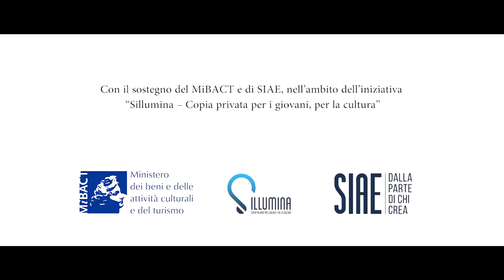Tommaso Primo - La leggenda del Superman napoletano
Artista: Tommaso Primo
Titolo: La leggenda del Superman napoletano
Album: 3103

Con il sostegno di MiBACT e di SIAE, nell’ambito dell’iniziativa “Sillumina – Copia privata per i giovani, per la cultura.

Credits Video:
Regia: Tato Strino & Yulan Morra
Logo animation: Francesco Filippini
DOP: Fabio Niro
Make-up: Rossana Giugliano
Assistente operatore: Alessio Sola
Operatore Ronin: Guido Peluso
Operatore drone: Roberto Di Costanzo
Costume design: Francesco Filippini
Costumi: Anna Zuccarini
Cast:
Marco Montecatino
Vincenzo “Sguscio” Salzano
Paola De Luca
Laura Montecatino

Credits Brano & Album:
Produzione Artistica: Luigi Scialdone & Daniele Chessa
Produzione: Arealive srl / Full Heads srls
Disitribuzione: Warner Music srl
Edizioni: Arealive srl / Graf srl / Ingredienti Sonori
P Arealive srl 2018 & C Arealive srl 2018 / Graf srl

Testo

Si Superman fosse Napulitano
nun se chiammasse Clark ma Ciro o Aitano
campasse dint' 'a ‘na casa troppa bellella
dint’ ’o “vicolo d’e Nucelle”.

Tenesse quattro frate e cinque, sei sore
‘o pate se chiammasse Peppe o Totore
‘a mamma, assaje devota po’ a Santa Rita
l’arrangiasse po' ‘o vestito:

n’asciugamano rossa comme mantella
‘na “S” scritta ‘mpietto cu ‘e pennarelle
‘na calzamaglia azzura pe’ fa ‘o cazone
e ‘na maglia ‘e Maradona.

“Giuvinò famme ‘o piacere tu ca può vulà
vieni ‘nu mumento ‘cca
sta 'a speranza all’urdeme scaffale 'e chesta vita
a pigliasse ma è troppo aveto e nun ce arrivo.

Salva Napule a chi cerca sempe d’affunnà
statte accort’ a nun te fa fa
piglia ‘e parti ‘e tutta 'a bella gente ca resiste
e miette a capa e muro a ‘e camurriste!!!

Ma ce sta ‘nu culore ca te leva ‘a forza
‘o ‘vverde KRIPTONITE, ‘o ‘vverde Lega Nord”

spugnasse dint' 'o ‘rraù ‘o cuzzetiello ‘e pane
dicesse a ‘nu cumpagno ca vo’ vedè
“ghiammece a piglià ‘nu cafè”.

Pazziasse sempe a carte cu ‘e vicchiarielle
desse sempe ‘na mano a chi è puveriello
pecchè ‘o superpotere ca ‘o fa speciale
è chell' 'e essere carnale…

Cu ‘e muscoli d’acciaio vattesse ‘e mariuoli
fujesse ‘cchiù d’ ’a luce ‘nmiez‘ ’e lenzole
e a chi sta ‘nmiez’ ’e guai e dorme ‘nmiezo ‘a via
le dicesse “Mo ce stongh’io.

Tutt’apposto mo ce stongh’io!”

piglia ‘e part' ‘e tutta 'a bella gente ca resiste

se scetasse tutt’ ’e matine cu ‘o vient’ ’e mare
e a chi le chiede ancora “Ma che ce staje a fa?”
rispunnesse “è n’onore a essere nato ‘ccà”